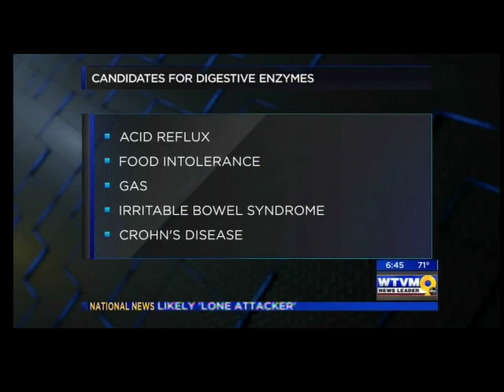Dr Paula King "Digestive Enzymes Supplementation"